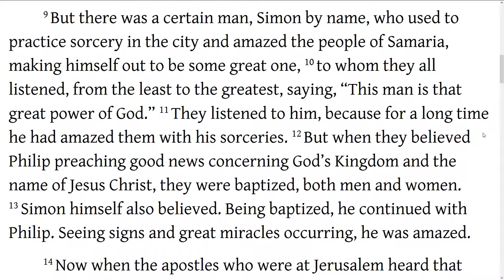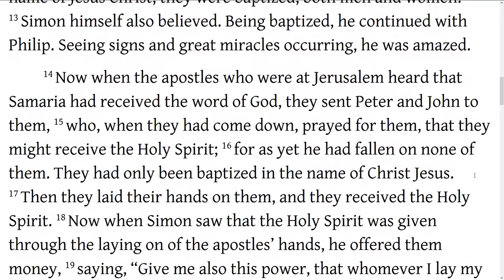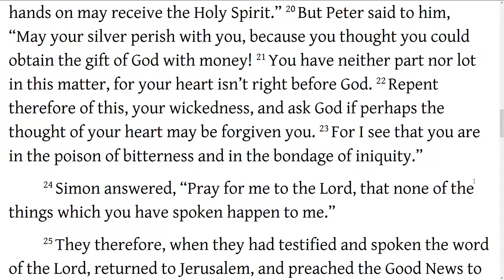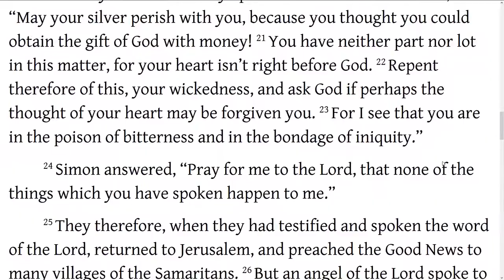Acts 8:9-24 Simon the EX Sorcerer